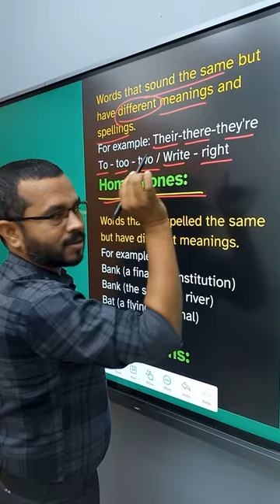Homophones Homographs learnenglish booneducation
🟢 Master Public Speaking.
🟢 Perform Impactful Presentation.
🟢 Crack an interview.
🟢 Build unbeatable confidence.

ThankYou
Boon Education India